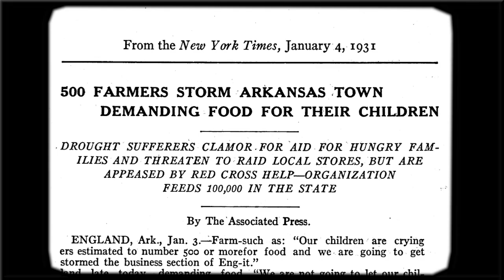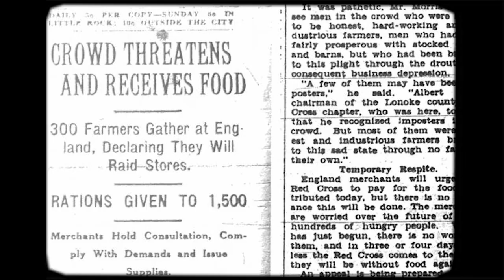Once Upon a Time in Arkansas: Will Rogers Fights for England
1931 was a nightmare for England, Arkansas, farmers. Between the effects of 1927 flood and the Great Depression, their children were starving. What was worse? No one in D.C. was taking the problem seriously. Find out how a celebritytook on their cause and changed the nation’s perspective.